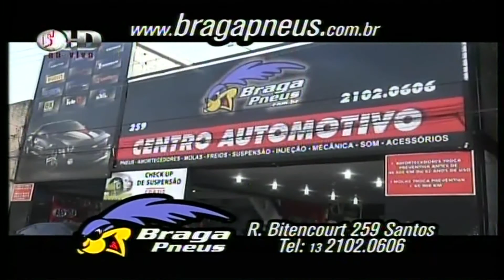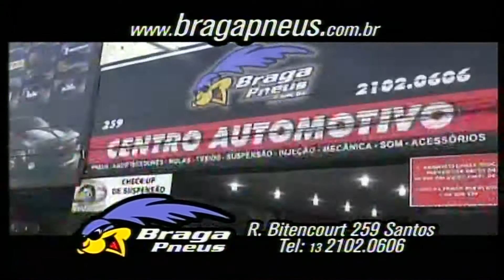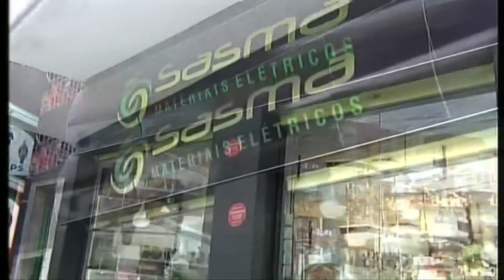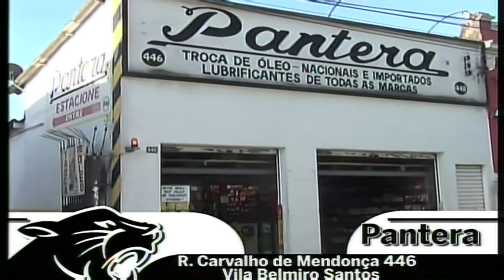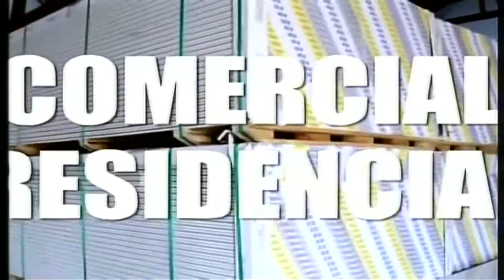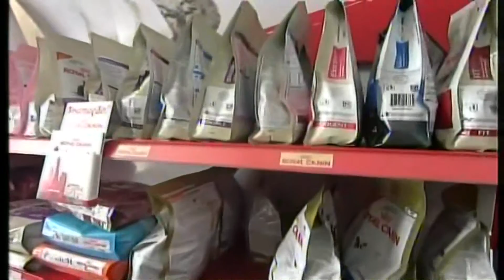Programa Esporte por Esporte - 12/09/2016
Confira a íntegra do Programa Esporte por Esporte desta segunda-feira (12). A bancada deste programa é composta por Armando Gomes, Fabio Peres, Samir Carvalho, Ricardo Peres e Flávio Antunes.